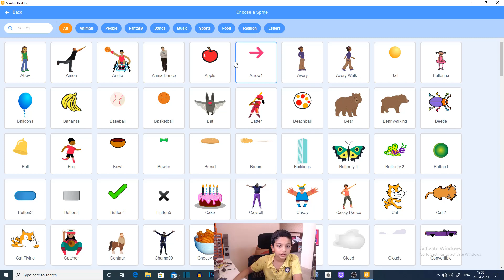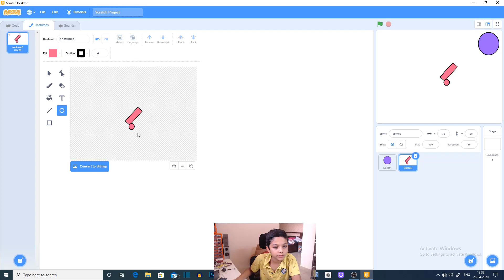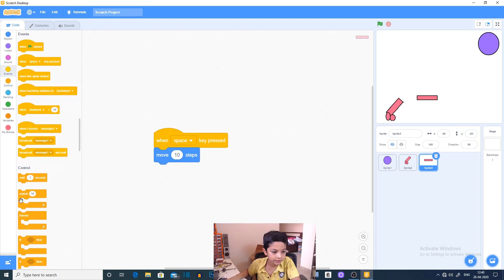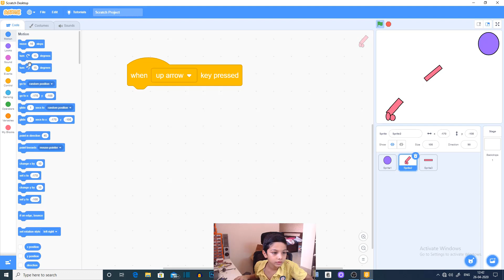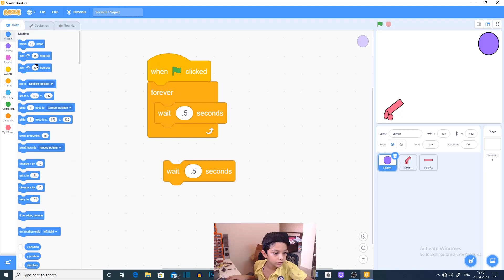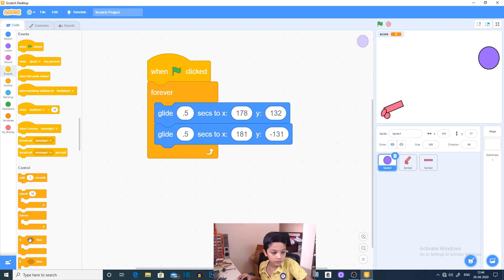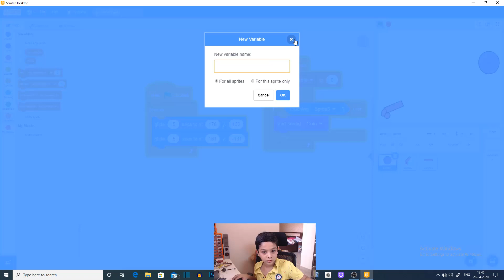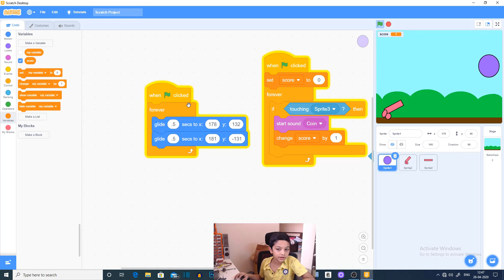How to create a canon shooter game in scratch for beginners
How to make a canon shooter game in scratch for beginners